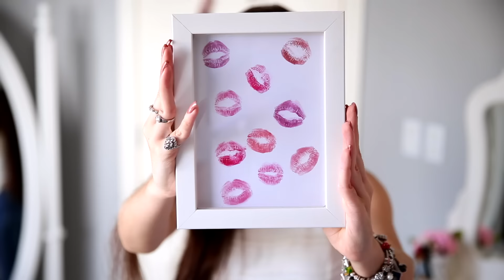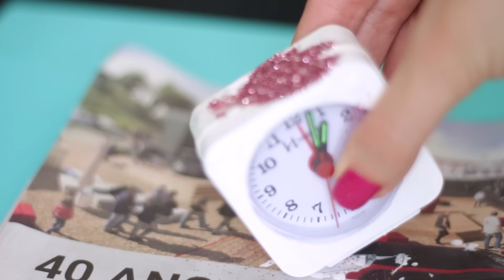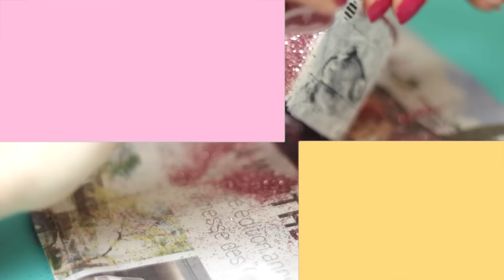DIY TRANSFORME SEU QUARTO com 7 ideias fáceis e baratas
SNAP: franciny
Musical.ly: @francinyehlke

Vídeos novos todas terças e sextas.
Vamos fazer esse vídeo bater 50 000 LIKES?*

VAMOS PARA DISNEY? Saiba como participar

Film: @prospiter